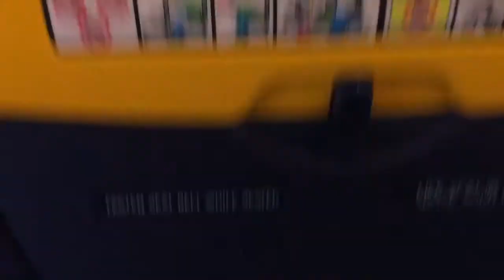Harry Styles // Live On Tour 2018 // Vlog 4: Glasgow and Dublin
heyyy, so my friends and i are following harry's uk/ire tour this year, this is rounds 5 and 6!! hope you liked it :) you can find me on the twitter and insta linked below!!